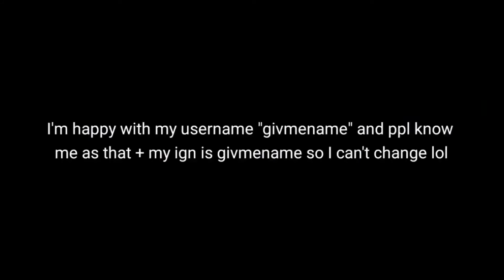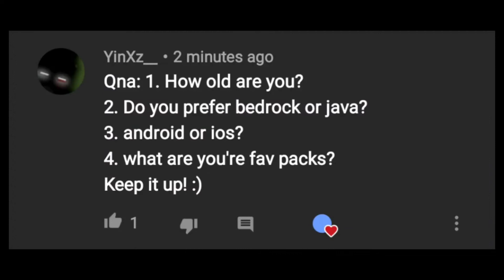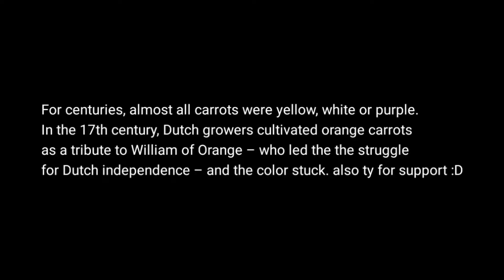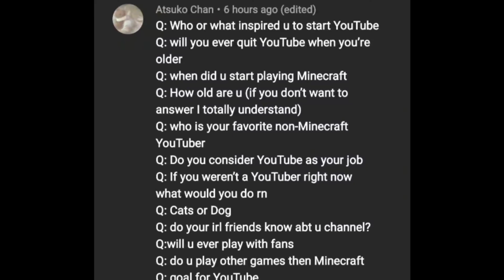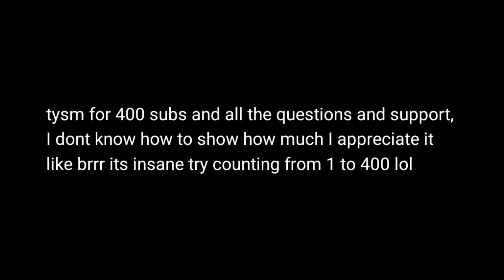400 SUBS Q&A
-Credits-
Creator: ;-;
Original video: ;-;

-Socials-
givmename#0267

-Downloads-
The Pack: ;-;

Tysm so much for the support, if ur new pls make sure to lik and sub i would relly much appreaciate it with all my heart and ill love u 5ever xD, k bye and hope u have a great day